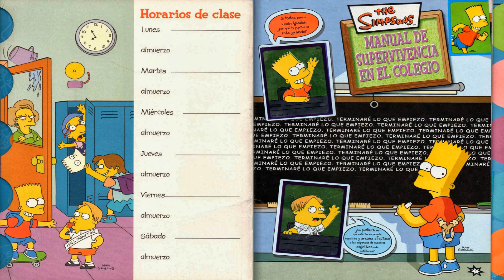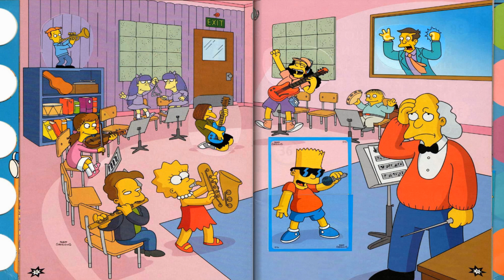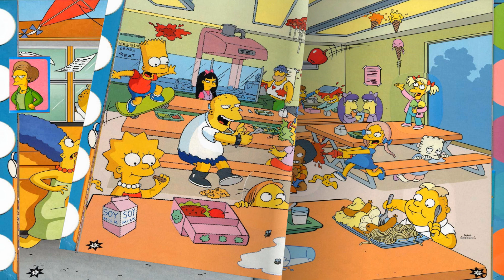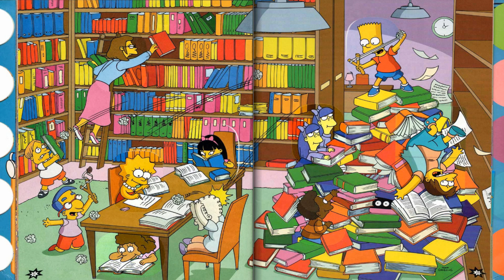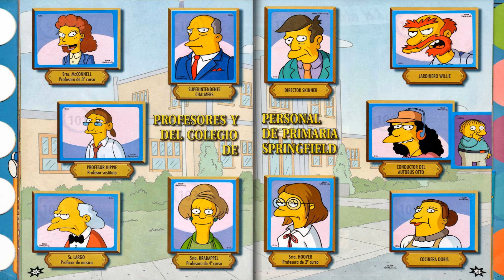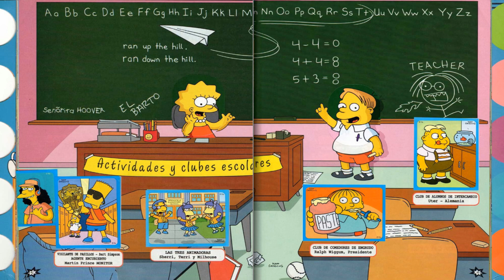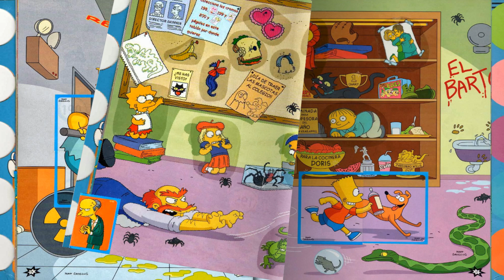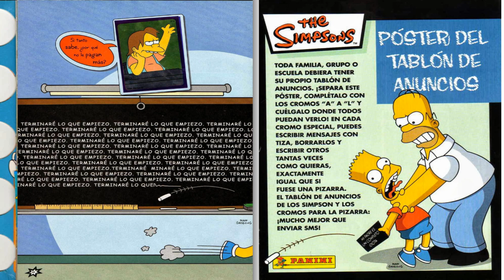The Simpsons, Manual de Supervivencia en el Colegio 2007 (Panini)